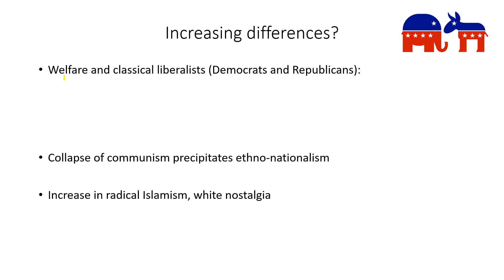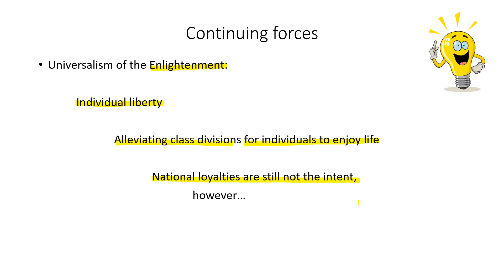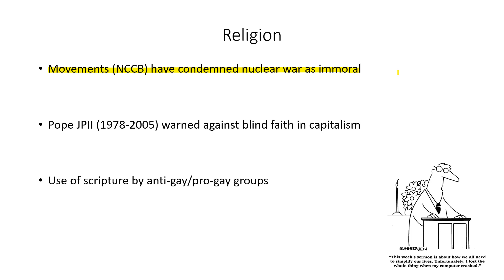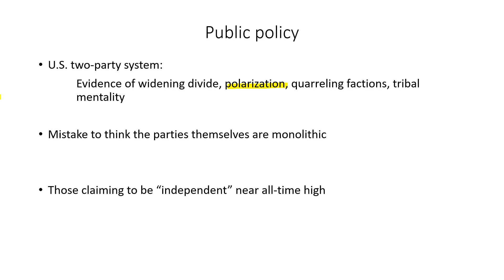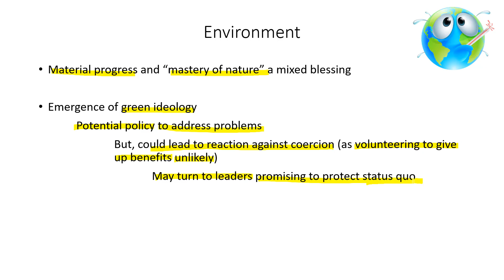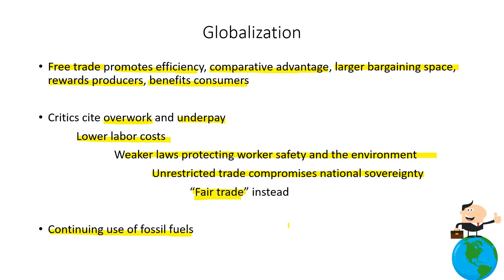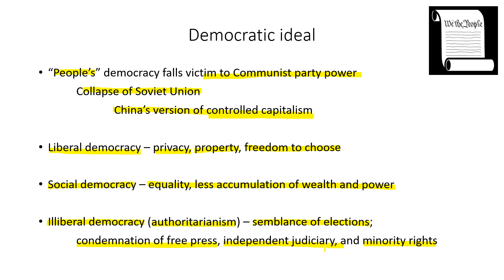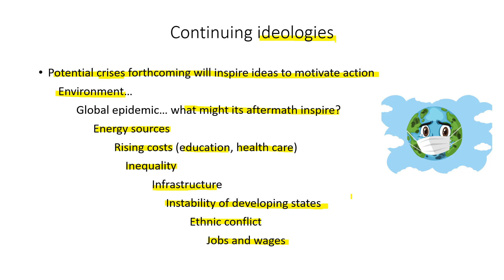VL11 Future PI Sp20